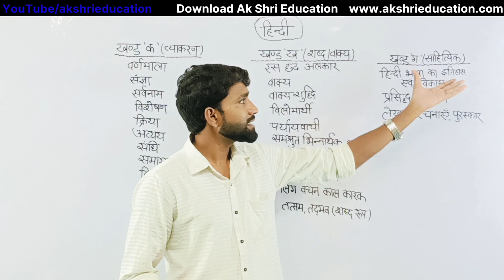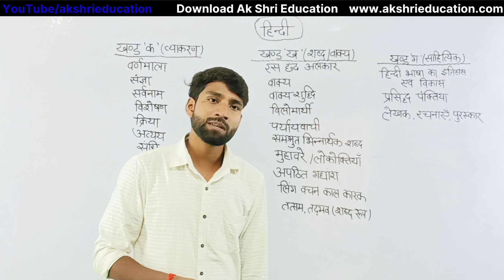सामान्य हिंदी पाठ्यक्रम / Syllabus of Hindi Grammar / All SI, All PSC,SUPERTET,TET, CTET & All Exams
Hindi For UP TET / CTET / SUPER TET | UP TET Hindi | वर्णमाला ( varnmala ) | Hindi By Ayodhya Sir
About video :-
In this session Ayodhya sir covered "Hindi Syllabus" in Hindi for all  exams.

Helpline number :-
➤आप हमें व्हाट्सएप भी कर सकते हैं।